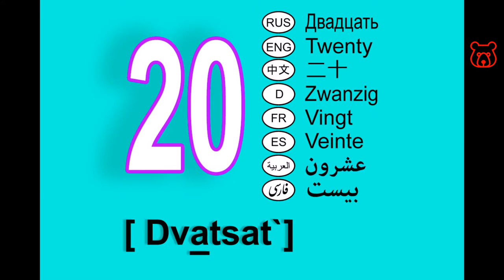Numbers in Russian. 20 (twenty). Tens. How to pronounce and spell correctly.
TWENTY (20) / ДВАДЦАТЬ / DVATSAT`